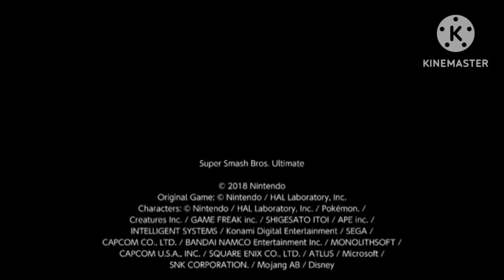SSBU: Magolor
Magolor represented by Kirby